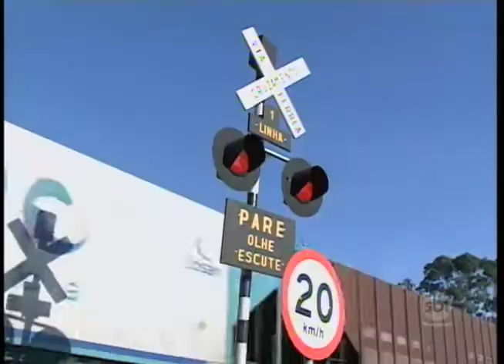Presidente Michel Temer visita São José do Rio Preto